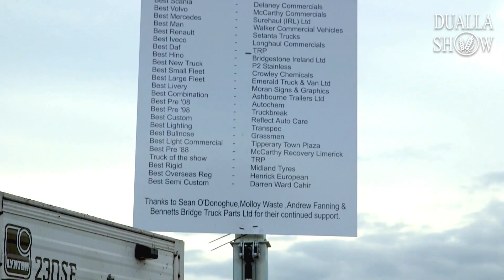Tipperary Truck Show